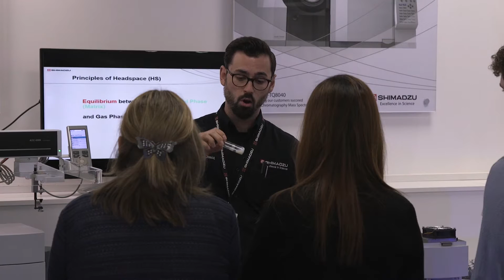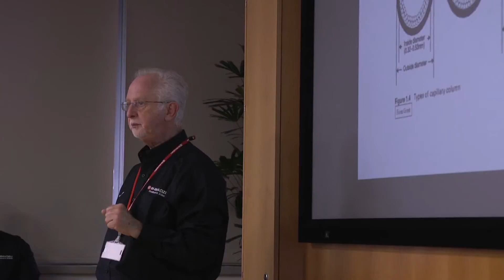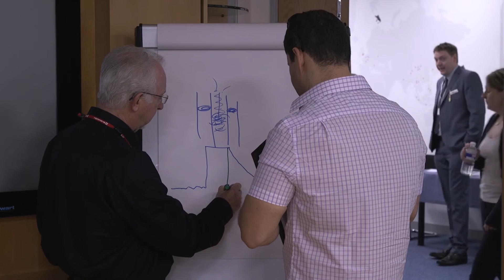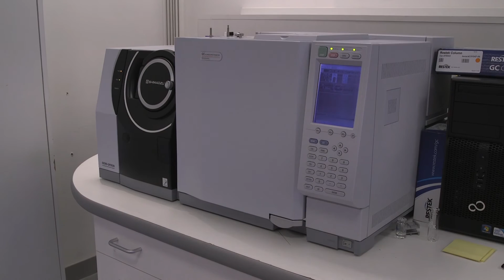Shimadzu University Day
Shimadzu are committed to Excellence in Science. To support this philosophy we provide high quality competence development workshops to help participants grow their knowledge and skills so their scientific analysis is the best it can be! The workshops cover Liquid Chromatography and Mass Spectrometry; UHPLC/HPLC/LCMS, Gas Chromatography and Mass Spectrometry; GC/GCMS and also Spectroscopy; UV VIS and FTIR. Venues include our Centre of Excellence in Milton Keynes and also our new facilities at Livingston, near Edinburgh in Scotland.

for more information about us and our products.